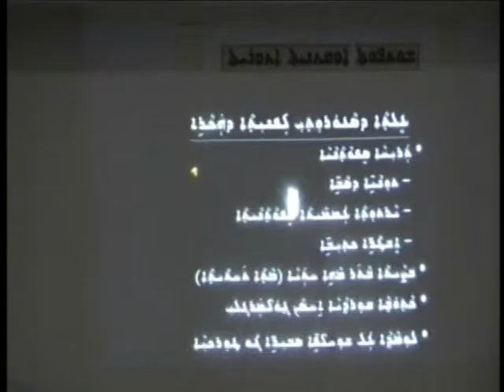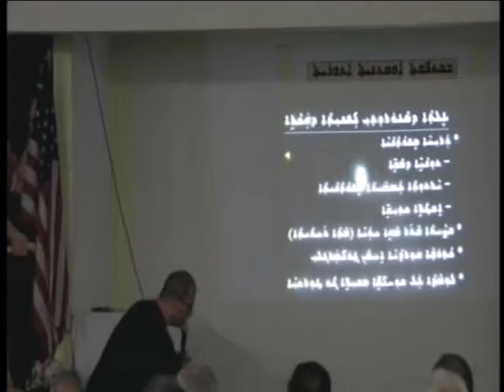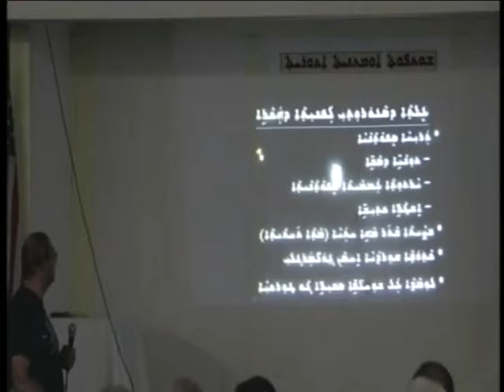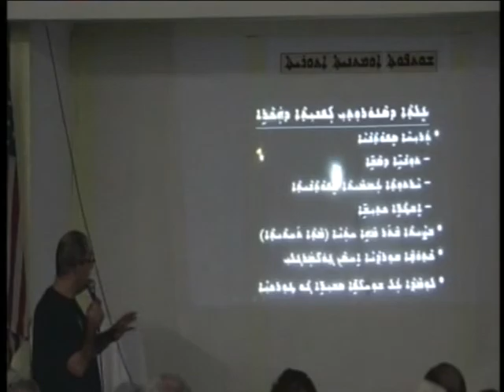Sunday MASS speech by Father Gewargis Toma at Saint Andrews,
Sunday MASS speech by Father Gewargis Toma at Saint Andrews. Assyrian Church of the East at 901 North Milwaukee, Glenview Illinois USA